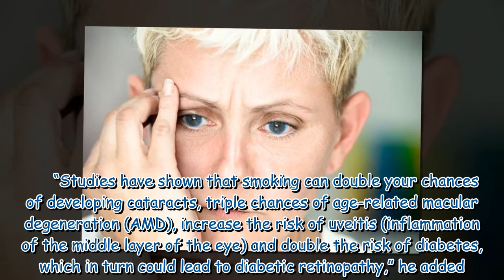Stoptober: By quitting smoking you can reduce your risk of four eye conditions says expert